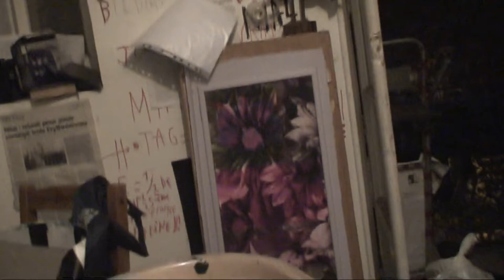astrôpôtes pour psykio-pathes = pas fastôche c'est pas répérto-riez !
Que le Règne Vienne ! Ce n 'est rien dit Julien !